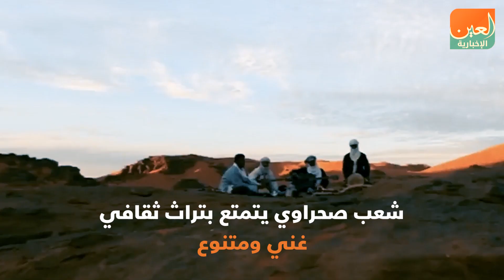الطوارق.. ملوك الصحراء الكبرى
العين الإخبارية | خيمة الطوارق.. متحف ثقافي في الهواء الطلق
لم تكن خيمة الطوارق منزلا فحسب وإنما ثقافة أمة تمتد على الساحل الغربي والشمالي لأفريقيا، أو ما يعرف بمنطقة الصحراء الأفريقية، فالطوارق أمة تعيش في عدة دول أفريقية ما بين الغرب الأفريقي في مالي والنيجر، لتمتد نحو الشمال الأفريقي في ليبيا والجزائر